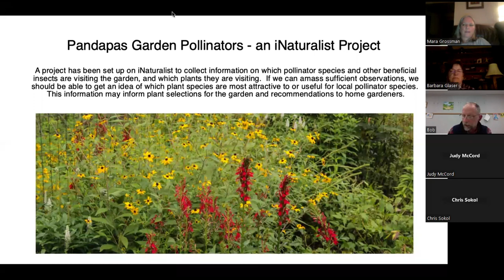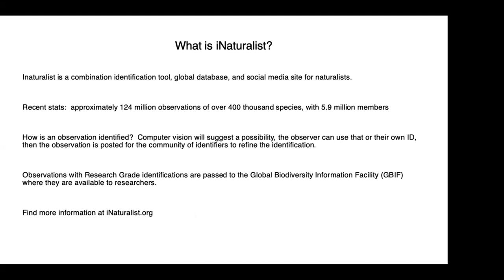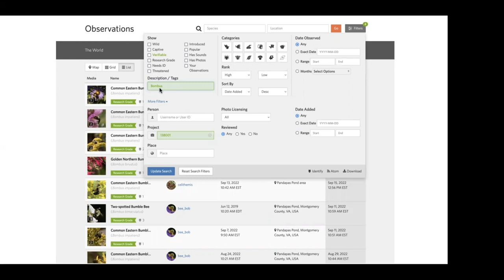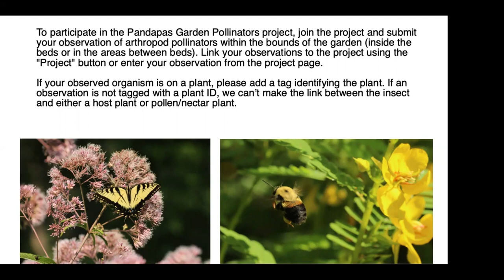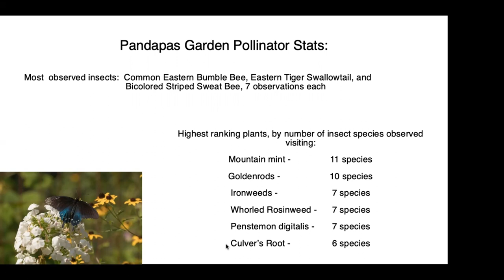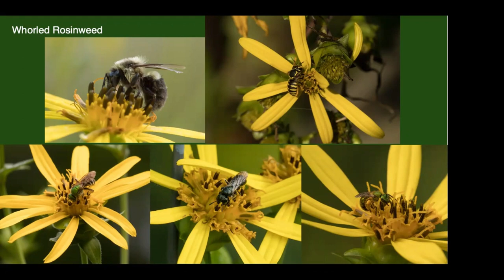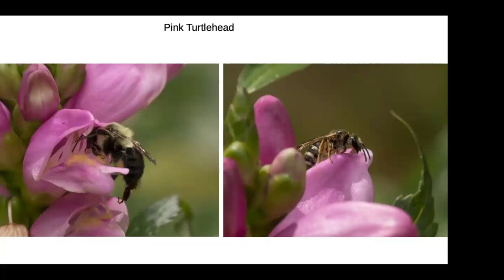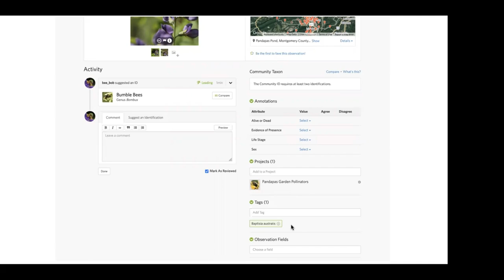Pandapas Garden Pollinators - an iNaturalist Project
Presentation given on 1/16/2023 by Bill Whiten.